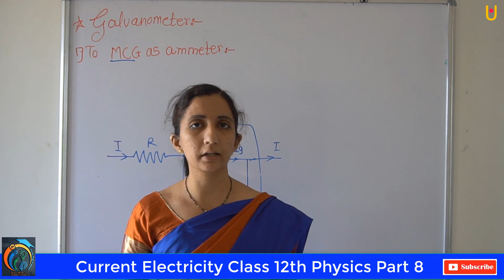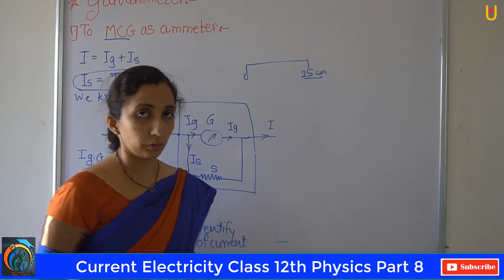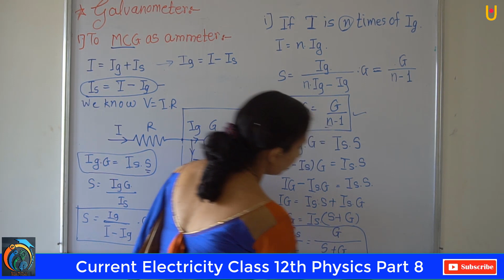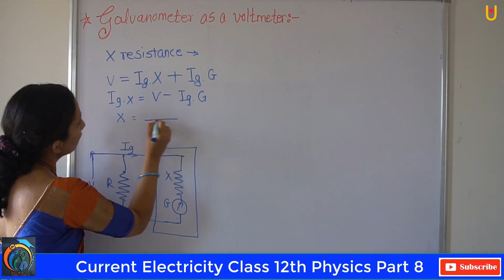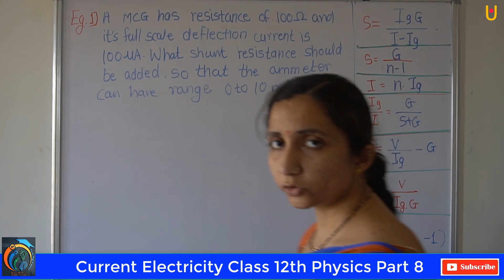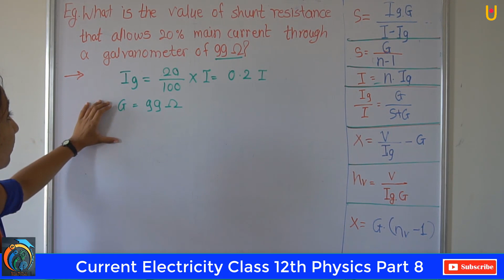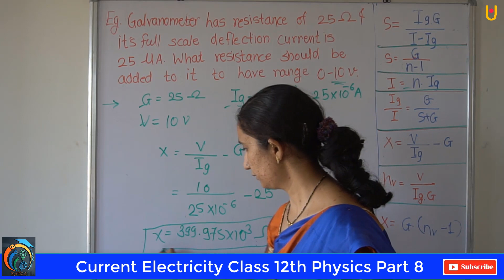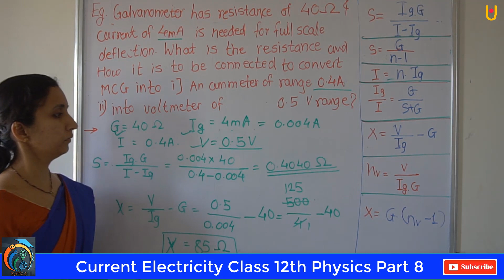Current Electricity Class 12th Part - 8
Hello Friends
Current Electricity Part 1 | Class 12th Part - 8
This video is based on the Current Electricity Class 12th Maharashtra board new syllabus. In this video, you will learn about Galvanometer, Galvanometer as a Voltage
So, Keep watching keep learning
Pawan Wagh Academy
Making Everything Simple and Interesting